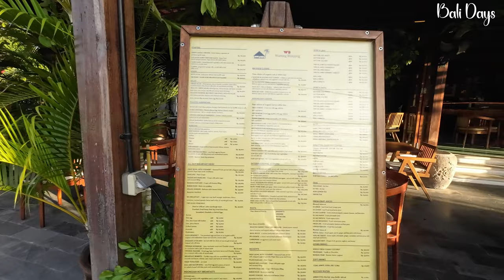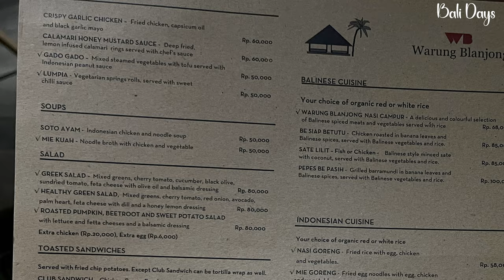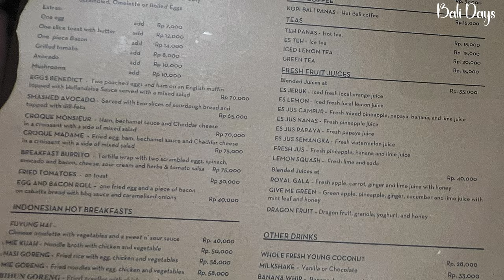Warung Blanjong Sanur Bali BEST TASTY EATS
In this video we review the historically named Warung Blanjong on the corner of Jl Sudamala & Danau Poso in Sanur Bali. With a cool breeze wafting through this mostly open Warung we enjoyed the low cost high value local cuisine on offer, take a look for yourselves.
Warung Blanjong: Jl. Danau Poso No.78, Sanur Kauh, Denpasar Selatan, Kota Denpasar, Bali, Indonesia
We are Marg & Derek and we love Bali and want to share with you some of the interesting places we visit, experiencing different food venues and some of Bali's accomodation options. If you like these videos and want to learn more of what Bali can offer you for your next holiday click the Subscribe link below turn on notifications sit back and enjoy our Bali Days! Terimakasih

00:00 intro
00:30 warung description
02:12 dinner
04:48 how was dinner
07:24 ambiance
08:02 meet Kemi our hostess
10:47 pricing correction
11:20 dessert
14:34 menu
15:22 location map & outro